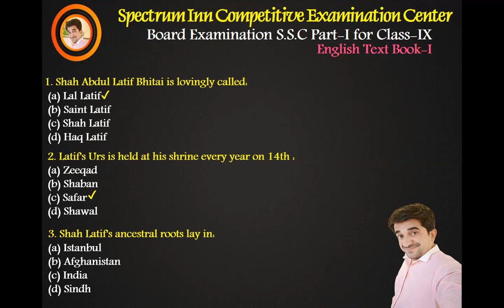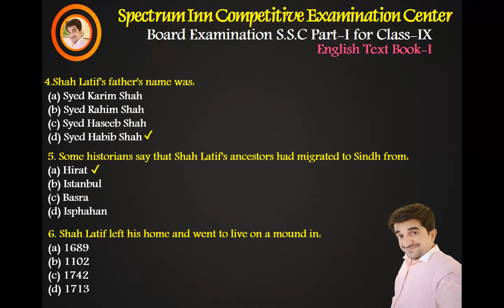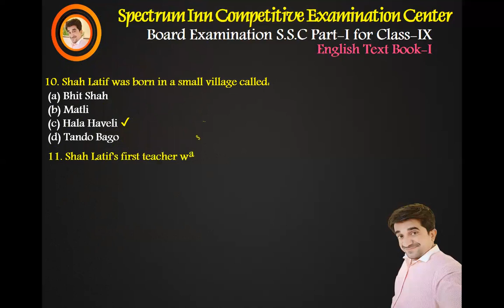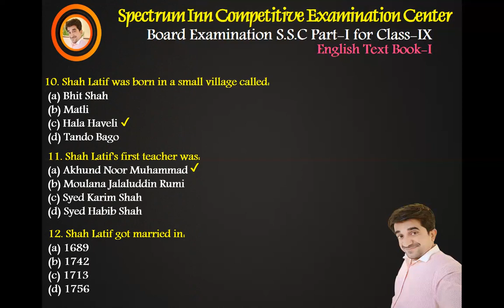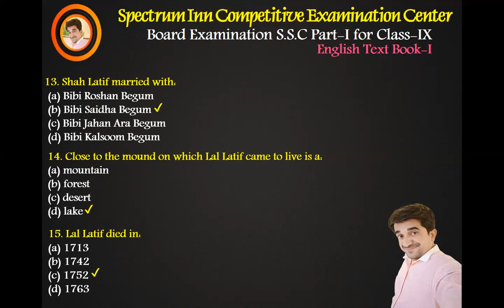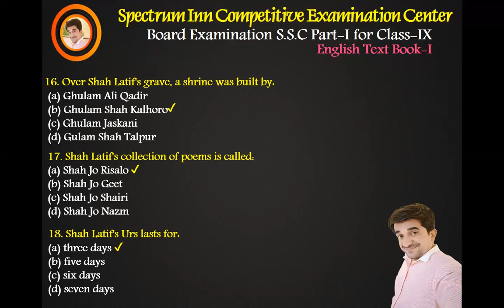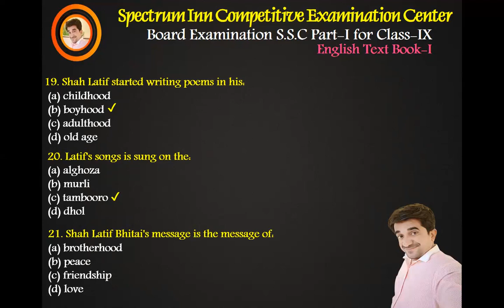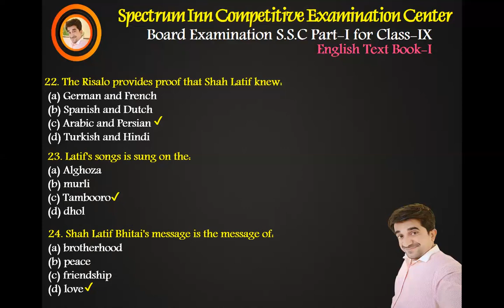Class-IX-Shah Abdul Latif Bhitai Multiple Choice Questions (MCQs)